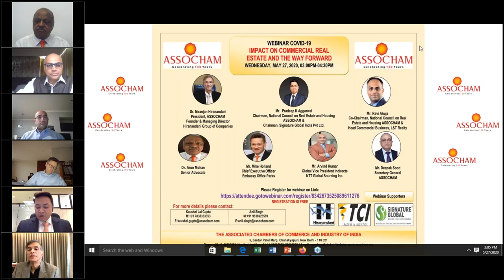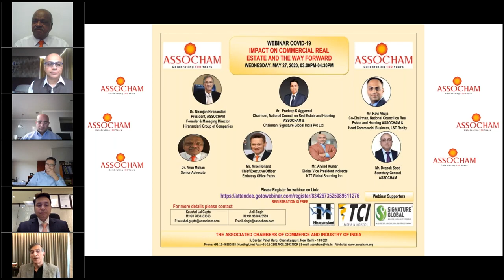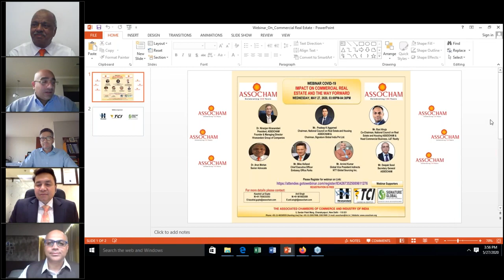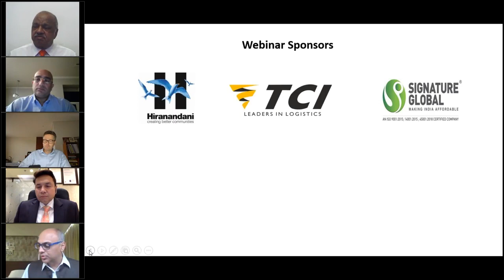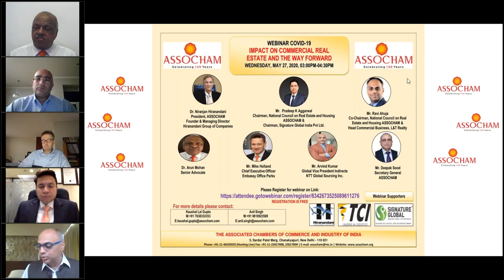COVID19 Impact on Commercial Real Estate and the Way Forward Webinar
Mr. Pradeep Aggarwal, Founder & Chairman, Signature Global, and Chairman, ASSOCHAM – National Council on Real estate, Housing & Urban Development sharing his views on COVID19 - Impact on Commercial Real Estate and the Way Forward in a Webinar on Wed, May 27, 2020, 3:00 PM - 4:30 PM.